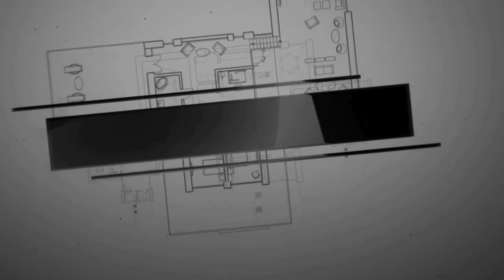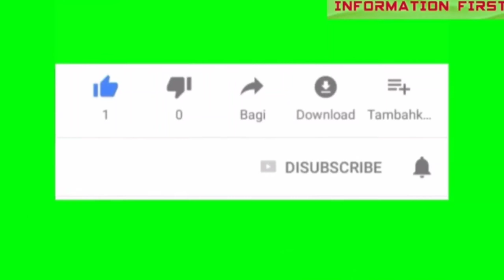VHENZ LIFE VLOG ( PROJECT CEMENT CREATING OF OUTDOOR TABLE USING OLD CLOTH )